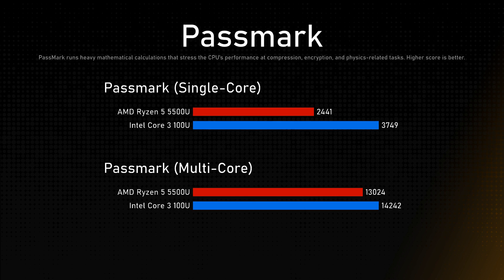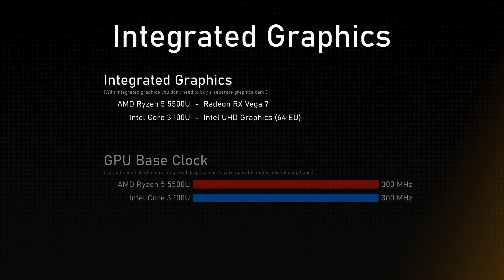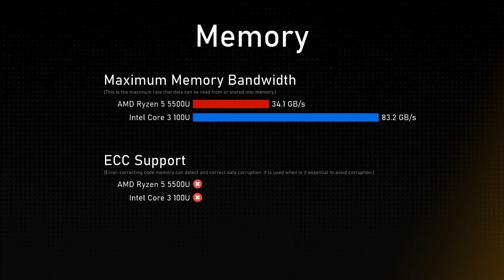AMD Ryzen 5 5500U vs Intel Core 3 100U Comparison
This video is a processor comparison based on their different features and performance factors between AMD Ryzen 5 5500U and Intel Core 3 100U. Intention of this video is to help choose right processor for you.

Timestamps:
Cinebench R23 - 0:00:00
Geekbench 6 - 0:00:12
Passmark - 0:00:24
General - 0:00:36
Integrated Graphics - 0:01:36
Memory - 0:02:00